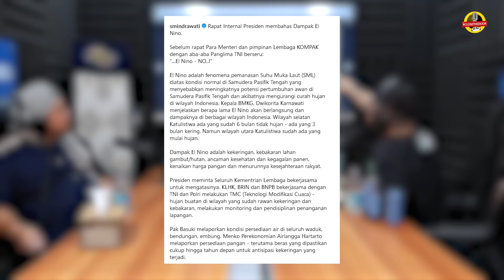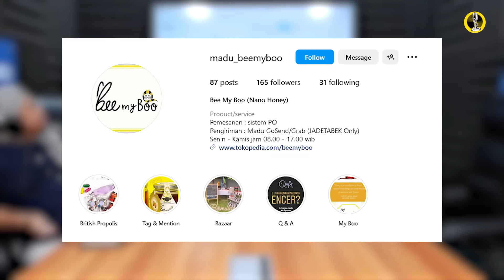KISAH TAUBAT DENNY CHANDRA: 5 MOBIL DIJUAL BUAT BERTAHAN,GUE TETEP YAKIN SAMA ALLAH,DAN DIKASIH INI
🗣️ Denny Chandra

Beliau merupakan aktor, pelawak, pembawa acara Indonesia yang akan menceritakan kisahnya yang pernah terpuruk dan menjual 5 mobil hingga kisah taubatnya

Sarung Sapphire

Langsung cek link di bawah untuk info lebih lengkap dan pembeliannya ya!

JIWATER
Japan Technology Artesian Water
Mineral Baik Untuk Tubuh & Kulit

Perpaduan Terbaik Teknologi Terkini Dengan Kekayaan Alam,

Untuk info lengkapnya cek link berikut ya!

GRATIS!

Contact Person:
WhatsApp Mas Kas:

Kasisolusi